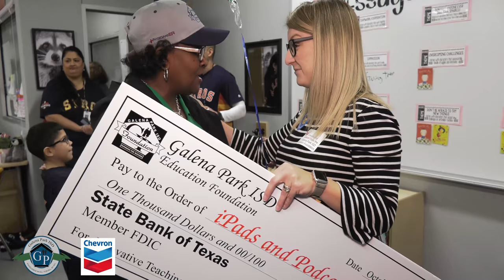Podcasts Galena Park Elementary_Prize Posse 2018